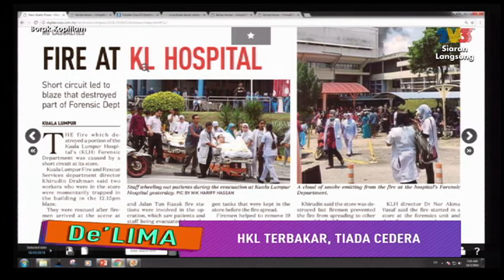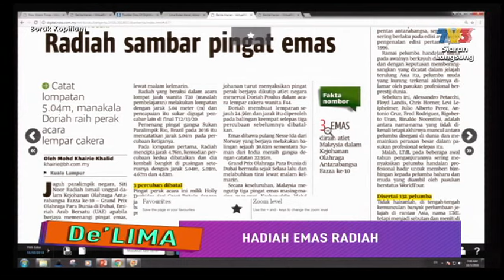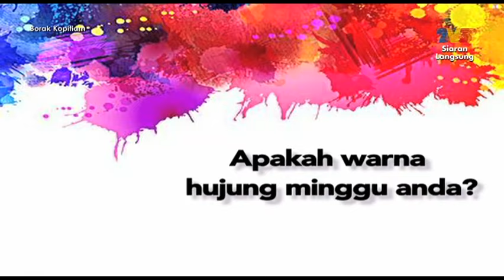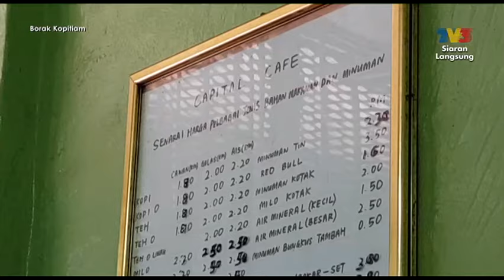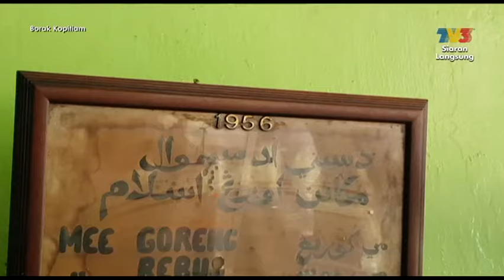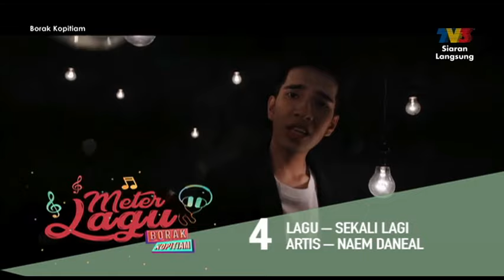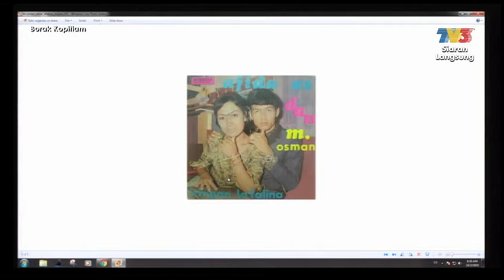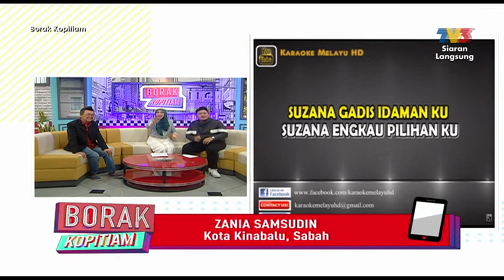Borak Kopitiam | Episod 6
Program bual bicara pagi yang santai dan penuh informasi, merangkumi pelbagai topik menarik daripada sukan hingga ke hiburan. Dihoskan oleh Fiona Cheong, Zack Merican, Hefny Sahad, Sarah Adiba, Muaz Koolfm, Fify Azmi, Dayah Bakar dan Haziq Hussni.